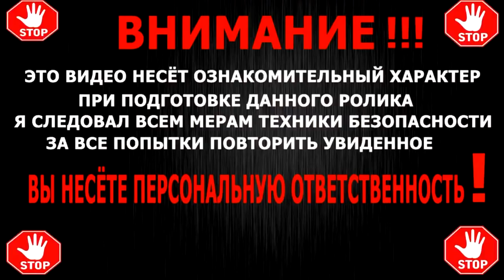Сделай и себе такое . 2 интересных и крутых идеи самоделки ( инструмента ) / 2 simple ideas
Сделай и себе такое  . 2 интересных и крутых идеи самоделки  ( инструмента )
/ 2 simple ideas